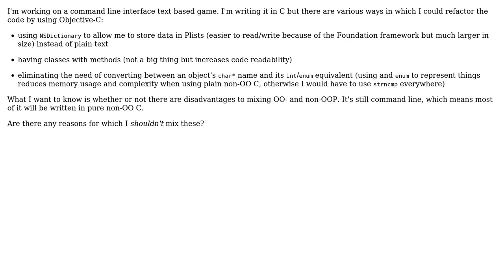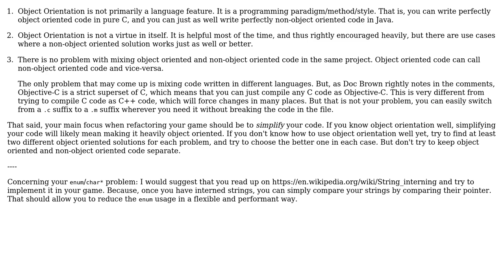Software Engineering: Mixing OOP and Non-OOP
With thanks & praise to God, and with thanks to the many people who have made this project possible! | Content (except music & images) licensed under CC BY-SA | Music | Images & others | With thanks to user cmaster - reinstate monica user Arc676 and the Stack Exchange Network Trademarks are property of their respective owners. You are responsible for your own actions.